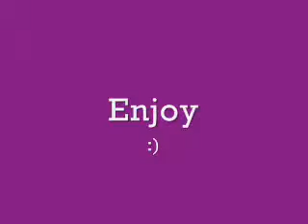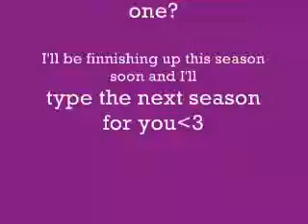Last Goodbye- A Second Chance. A Sad Nemi Story #9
So here's the second season. The first was really so you could get to know the whole situation and Nick's struggles. Now here's the story. Hope you enjoy:)
There they were: Nick, Joe, and Kevin, driving around searching for the drunk driver that killed Nick's fiance, Demi Lovato. The weird part? The last time he saw her was a few hours ago in the rose garden. I know what you're thinking... how can he see her if she'd dead? She's a ghost.  For the past month, he has been visiting the rose garden (a secret garden behind the park near his house) to see Demi. She had told him to find the drunk driver and bring him back to the rose garden. The reason? She said it's like a soul switching thing. She gets her body back, and he becomes the ghost. Switching places. Nick was willing to do anything too be able to hold Demi again. They crossed into the city and looked around. Still no luck. He knew Demi was waiting for him, but he just couldn't find the guy. How in all of this world is he supposed to find one guy out of all the other people in existance, he thought. He wasn't ready to give up, though. They asked around and the only answer they got was a shake of the head and a weird look. Nick sat on the sidewalk with his face in his hands. His wound was hurting so bad from walking around all day, but he tried to ignore it as much as possible. He herd a raspy voice behind him speak. "I hear you're lookin' for Rusty." Nick turned around to see a guy that had the appearance of living on the street for his whole life. This guy looked like he would do anything to survive and for a split second, Nick felt bad. There he was, a famous musician with all the money he would never ask for, next to a guy so skinny that he could see his bones straight through his torn shirt. "Rusty?" Nick questioned. The guy nodded. "Y'all know Rusty. Right? The alley drunk." "The alley drunk?" Nick questioned yet again. He nodded. "He's not anywhere near here." Nick gave him a confused look, then the guy continued. "You'll find him around the border of Canada. He don't move too much, but when he do... he can be hard to find. Tricky fellah. He knew soon you'd be after him like a shark chasin a lost swimmer." Nick became uneasy. The guy started to creep him out, but he nodded his head. "Thank you." Then, the guy disappeared. Nick went back to his brothers and told them, "Hey.. suggestion? Let's check out the border of Canada." "What? Are you crazy?" Nick nodded and hopped in the driver side of th car, then he looked over at his brothers. "Well, are you coming or am I going to pick you up when I'm done?" The got in the car and started towards Canada.
Kind of a weird episode with the homeless man, but like I said before.. it was all part of a dream I had. Me and my vivid imagination will be posting the next one soon:) I'll also be posting a Nemi/Jemi love story trailer soon so check it out if you can -Light Hearted